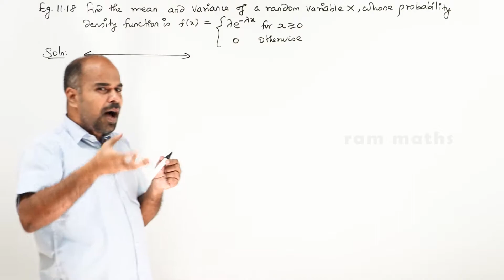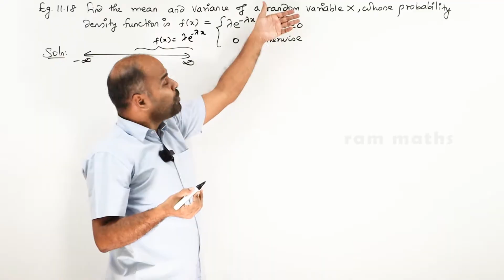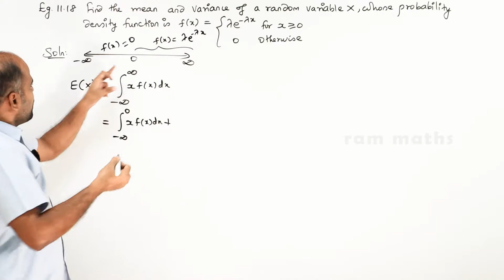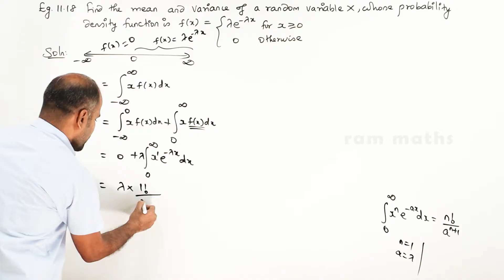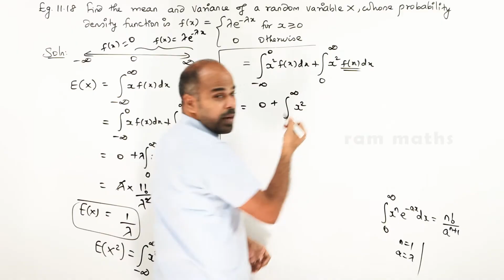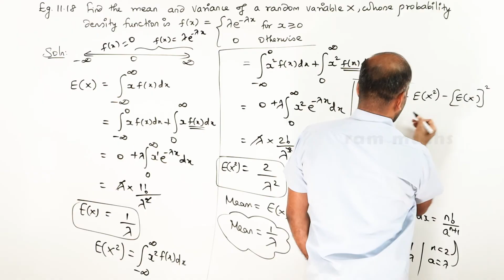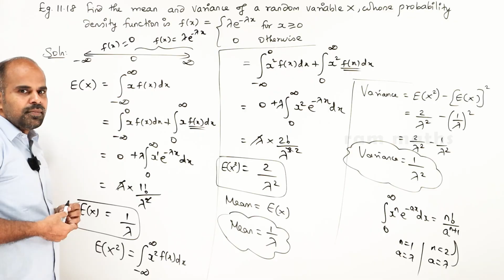12th | eg. 11.18 | Probability Distributions | Chapter 11 | State Board | ram maths